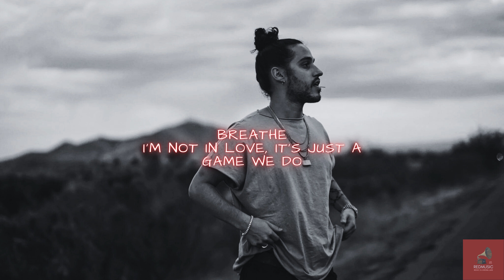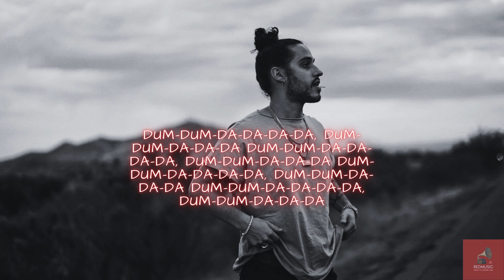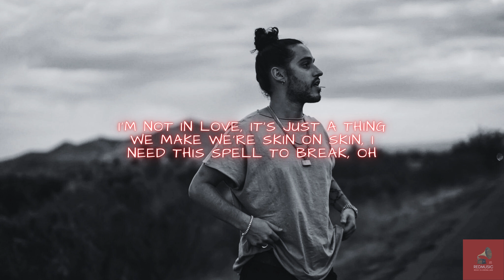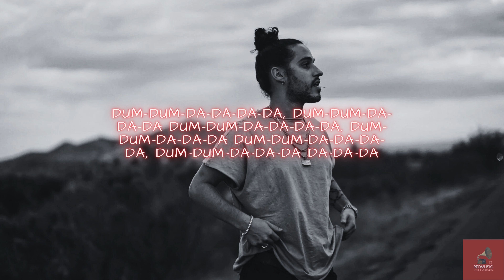Russ - 3:15 (Lyrics) slowed + reverb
🎤  Lyrics:
[Intro: Russ]
No
Yeah-yeah
Yeah-yeah

All I ever tried to do was help you understand and grow
Light the way for truths that if not for me simply wouldn't show
'Less you get somebody else who's on my level, but you know
That there's no one on my level, you gon' realize if you don't
I wish you would own up to your flaws
And just say that you're wrong when you're wrong
Instead of actin' like you're right, then it turns into a fight
Now you're stormin' out my house in the middle of the night, I'm tryna-

[Chorus: Ina Wroldsen]
Breathe
I'm not in love, it's just a game we do
I tell myself I'm not that into you
But I don't wanna sleep, it's quarter after three
You're in my head like, breathe
You're in my head like

[Post-Chorus: Ina Wroldsen]
Dum-dum-da-da-da-da, dum-dum-da-da-da
Dum-dum-da-da-da-da, dum-dum-da-da-da
Dum-dum-da-da-da-da, dum-dum-da-da-da
Dum-dum-da-da-da-da, dum-dum-da-da-da

Yeah, yeah
How come when I love somebody, part of me don't wanna stay?
Every time I get too close, I just start pushing them away
Maybe I just wanna leave before they try to leave me first
Maybe I don't wanna need 'em 'til they say they need me first
I know, I know (Yeah, yeah, yeah)
Damned if I do, damned if I don't
Drank Tequila, I can't drive home
Hard to play cool, heart belongs to
You, I know that if I show that
I keep my walls up, if you want me then you better start to climb
Women who love me aren't rare, women who mean it hard to find
Somethin' tells me that I'm right about you, please don't prove me wrong
They say love's a song for fools who are wise enough to sing along (Yeah)

[Chorus: Ina Wroldsen]
But now it's hard to breathe
And now it's hard to breathe
I'm not in love, it's just a thing we make
We're skin on skin, I need this spell to break, oh
But I don't wanna go, and I know that you know

[Post-Chorus: Ina Wroldsen]
Dum-dum-da-da-da-da, dum-dum-da-da-da
Dum-dum-da-da-da-da, dum-dum-da-da-da
Dum-dum-da-da-da-da, dum-dum-da-da-da
Da-da-da

[Outro: Russ & Ina Wroldsen]
(And now it's hard to breathe, into me, I'm into you, breathe, into me)
Are you gon' use me?
Against myself and twist my head, and now she use me
(And now it's hard to breathe, into me, I'm into you, breathe)